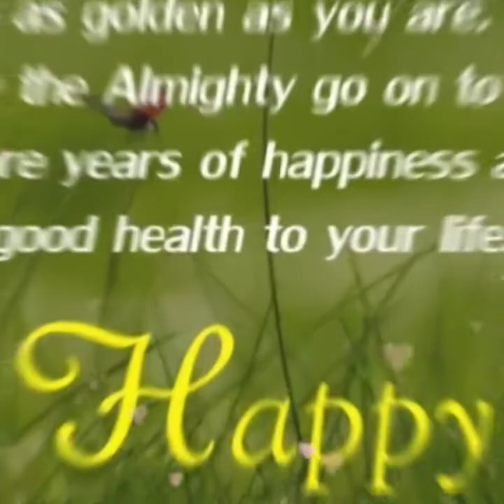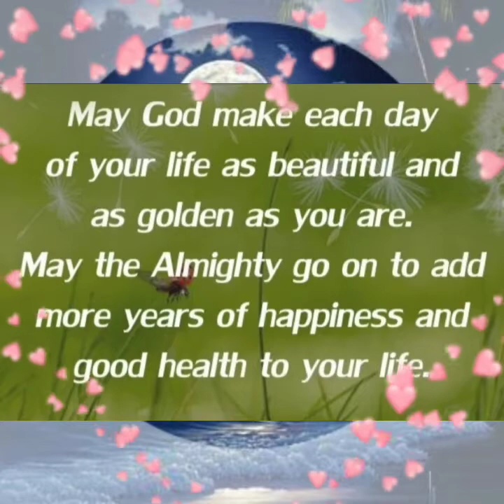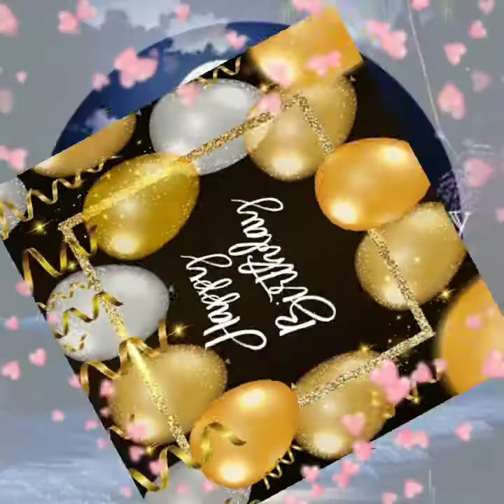it's my day.. thanks God for existing this beautiful world 😉😘🙏😇